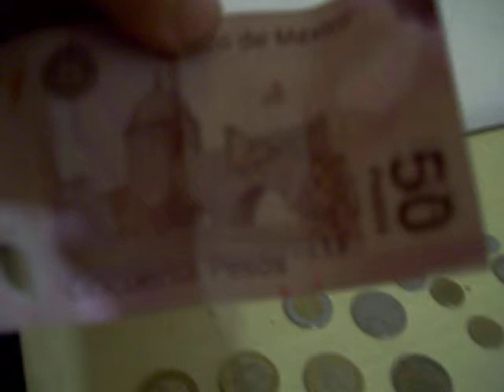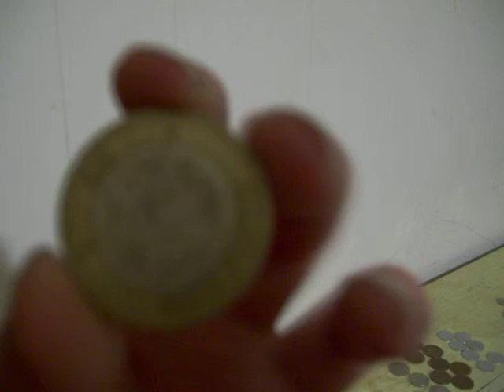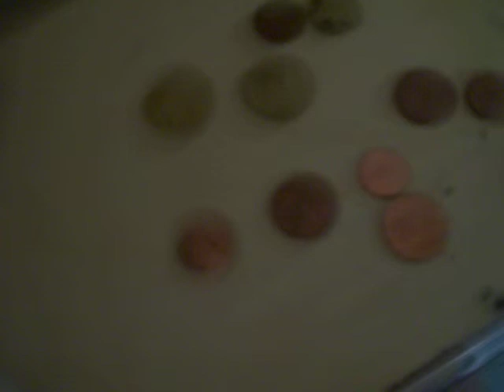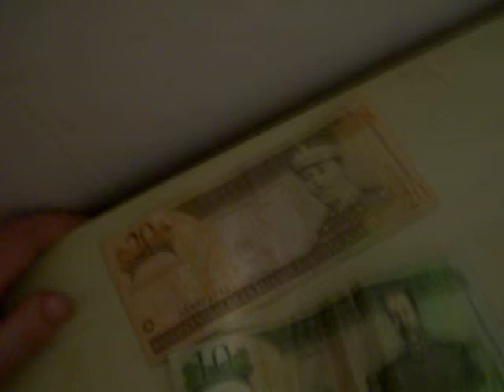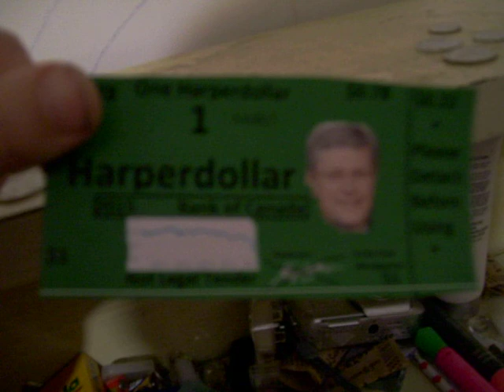My Featured Coins: Episode 3 - Mexico, Japan, British Carribean States, Europe, Dominican Republic